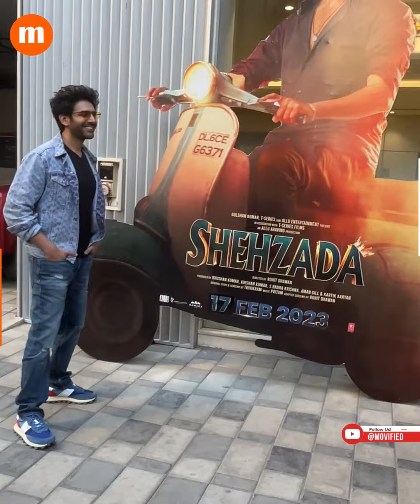Kartik Aaryan And Kriti Sanon Spotted At Tseries For Promotion Film Shehzada || Movified Bollywood